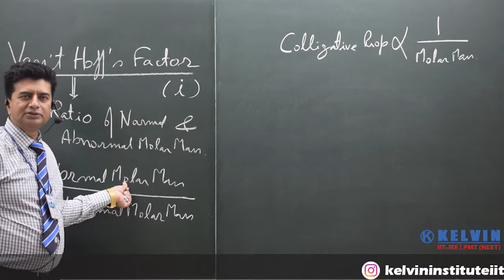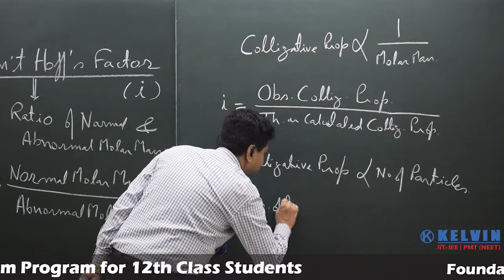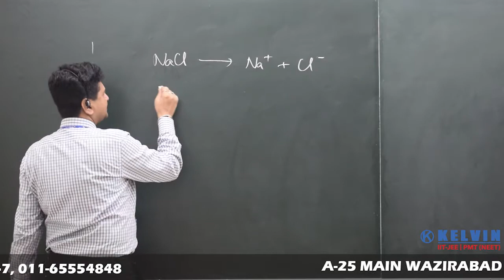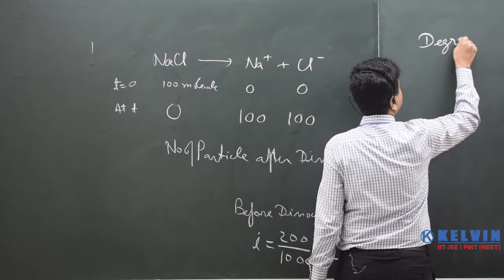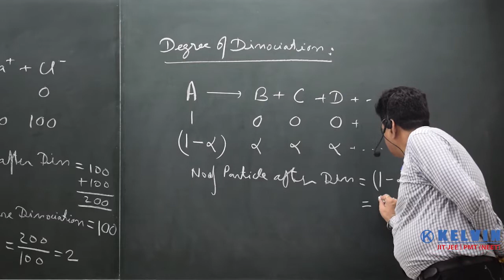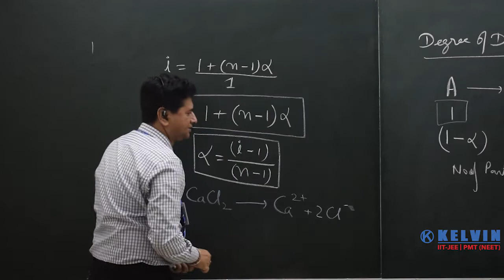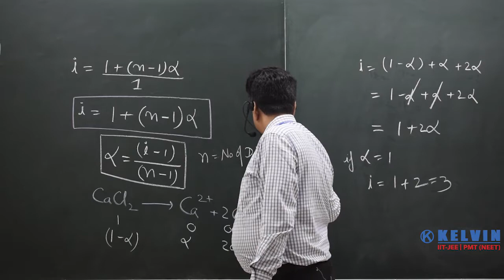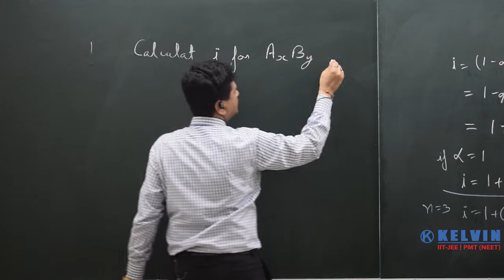Abnormal Molar Mass & Van't Hoff Factor | Part - 2 | Chemistry | IIT JEE| NEET| KELVIN Institute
Class : 12th
Subject : Chemistry
Topic : Chemistry Mass
Target Exam : IIT-JEE/ NEET

1. This video of chemistry mass calculations is an important topic of IIT JEE and NEET Entrances.
2. The video contains subject area of abnormal molar mass class 12.
3. In this abnormal molar mass video lecture, you will learn about Abnormal molar mass and van’t Hoff Factor.
4. This lecture introduces that what is an abnormal molar mass and why colligative property give it. How Van’t Hoff suggested connection in this by introducing Van’t Hoff factor.
5. You will also learn to determine Van’t Hoff factor of compounds.

Centre Address: G-3, G-4, Ground Floor, Pragati Deep Building,
                            Laxmi Nagar, District Centre , New Delhi-110092
                            (Behind V3S Mall)

Centre Address: C-1/5, Yamuna Vihar, New Delhi-110053
                            (opp. Indian Bank)